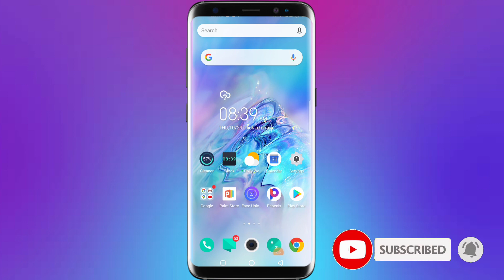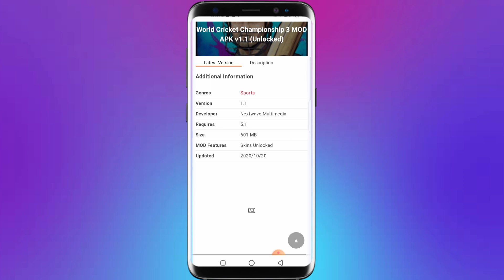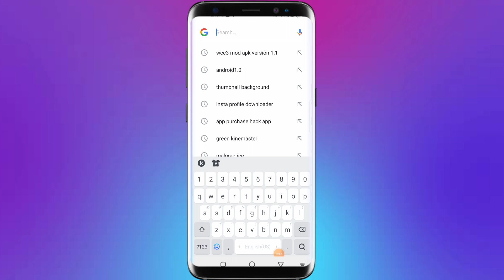wcc3 no mod apk V 1.1 || wcc3 no hack trick 😓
wcc3 hack
how to hack wcc3 platinum coins
wcc3 unlock everything
wcc3 hack platinum
wcc3 unlimited platinum apk
wcc3 mod apk unlimited platinum coins
wcc3 hack all unlock
wcc3 npl unlock
how to hack wcc3 npl auction
Wcc3 mod